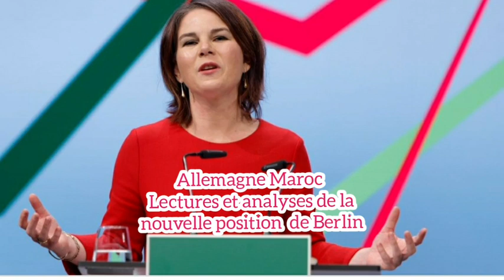Allemagne Maroc: Lectures et analyses de la nouvelle position de Berlin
Deutschland Marokko: Lesungen und Analysen zur neuen Position Berlins
Germany Morocco: Readings and Analyzes of Berlin's New Position
ألمانيا المغرب: قراءات وتحليلات لموقف برلين الجديد
Германия Мароко: Четива и анализи на новата позиция на Берлин
德国 摩洛哥：柏林新立场解读与分析
독일 모로코: 베를린의 새로운 입장에 대한 독해 및 분석
Alemania Marruecos: lecturas y análisis de la nueva posición de Berlín
Tyskland Marokko: Læsninger og analyser af Berlins nye position
Saksa Marokko: Berliinin uuden kannan lukemia ja analyyseja
Γερμανία Μαρόκο: Αναγνώσεις και αναλύσεις της νέας θέσης του Βερολίνου
גרמניה מרוקו: קריאות וניתוחים של עמדתה החדשה של ברלין
जर्मनी मोरक्को: बर्लिन की नई स्थिति का अध्ययन और विश्लेषण
Maracó na Gearmáine: Léamha agus Anailísí ar Seasamh Nua Bheirlín
Germania Marocco: letture e analisi della nuova posizione di Berlino
ドイツモロッコ：ベルリンの新しい地位の読みと分析
Däitschland Marokko: Liesungen an Analysen vun der neier Positioun vu Berlin
Duitsland Marokko: lezingen en analyses van de nieuwe positie van Berlijn
Tyskland, Marokko: Lesninger og analyser av Berlins nye posisjon
Niemcy Maroko: Odczyty i analizy nowego stanowiska Berlina
Alemanha Marrocos: leituras e análises da nova posição de Berlim
Germania Maroc: lecturi și analize ale noii poziții a Berlinului
Tyskland Marocko: Avläsningar och analyser av Berlins nya position
Le ministère fédéral allemand des affaires étrangères a rendu public  un communiqué dans lequel il estime que la proposition d’autonomie est une contribution importante de la part du Maroc pour résoudre le différend autour du Sahara.
Le même communiqué indique que la position du gouvernement fédéral allemand au sujet du Sahara n’a pas changé depuis des décennies. Il ajoute que l’Allemagne soutient l’Envoyé personnel du secrétaire général de l’ONU pour la recherche d’une solution politique juste, durable et mutuellement acceptable sur la base de la résolution du Conseil de sécurité 2602.

« Le Royaume du Maroc est un pont important entre le Nord et le Sud à la fois politiquement, culturellement et économiquement – le pays est un partenaire clé de l’Union européenne et de l’Allemagne en Afrique du Nord. L’Allemagne et le Maroc entretiennent des relations diplomatiques depuis 1956
Le Maroc a lancé de vastes réformes au cours de la dernière décennie. Le pays joue un rôle important dans la stabilité et le développement durable de la région. Cela est évident notamment dans son engagement diplomatique envers le processus de paix libyen.
Les Nations Unies travaillent sous la houlette du nouvel Envoyé personnel du Secrétaire général des Nations Unies, Staffan de Mistura à trouver une solution à la question du Sahara.
La position du gouvernement fédéral à ce sujet n’a pas changé depuis des décennies. L’Allemagne soutient l’Envoyé personnel dans ses efforts visant à trouver une solution politique juste, durable et mutuellement acceptable sur la base de la résolution du Conseil de sécurité 2602 . Le Maroc a apporté une contribution importante à un tel accord en 2007 avec un plan d’autonomie

Il existe d’importantes relations économiques et commerciales entre le Maroc et l’Allemagne.
L’Allemagne est classée 7e dans la balance commerciale marocaine 2019.
En 2019, l’Allemagne a importé du Maroc pour 1,4 milliard d’euros de marchandises, tandis que des marchandises pour 2,2 milliards d’euros ont été exportées. Avec un focus sur Casablanca et Tanger, près de 300 sociétés à participation de capital allemand sont représentées au Maroc

Le Maroc est une destination de voyage populaire, environ 6% des touristes étrangers venaient d’Allemagne en 2019
L’Allemagne accompagne le Maroc dans son parcours de modernisation et est l’un des principaux donateurs bilatéraux avec un engagement total de près de 1,2 milliard d’euros en 2020

La coopération germano-marocaine au développement est axée sur les domaines du développement économique durable et de l’emploi, des énergies renouvelables et de la gestion de l’eau

Le Maroc fait partie de l’initiative du G20 « Compact with Africa » pour améliorer les conditions-cadres de l’investissement privé. À cette fin, les deux pays ont convenu fin novembre 2019 d’un partenariat de réforme germano-marocain. En 2020, l’Allemagne a soutenu le Maroc avec un vaste programme d’aide d’urgence pour faire face à la crise du Coronavirus

En outre la GTZ et la KfW, la Fondation Friedrich Ebert, la Fondation Konrad Adenauer, la Fondation Friedrich Naumann, la Fondation Hanns Seidel et la Fondation Heinrich Böll ont des bureaux au Maroc. La langue allemande et la coopération scientifique sont encouragées. Le Goethe-Institut possède des antennes à Casablanca et Rabat ainsi que des représentations à Tanger et Oujda. De plus, il existe des écoles partenaires et plus de 20 partenariats dans le secteur universitaire
Des professeurs du Service allemand d’échanges universitaires enseignent à Rabat et à Meknès

Le ministère fédéral des Affaires étrangères promeut également la préservation culturelle au Maroc